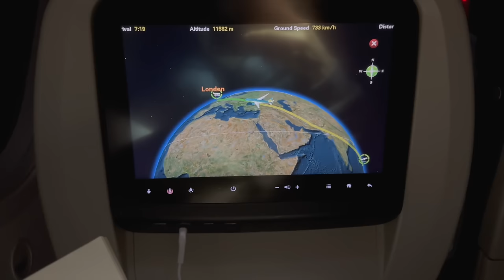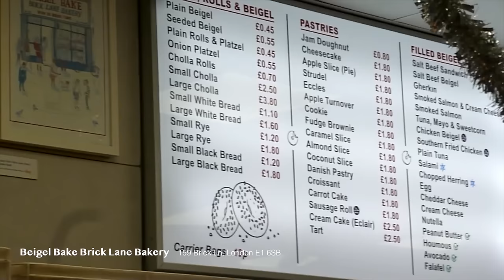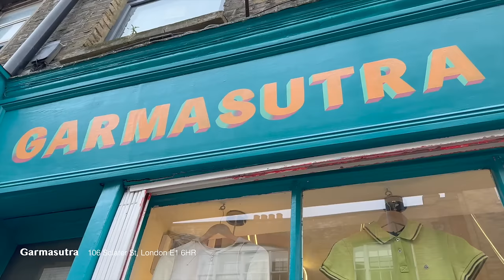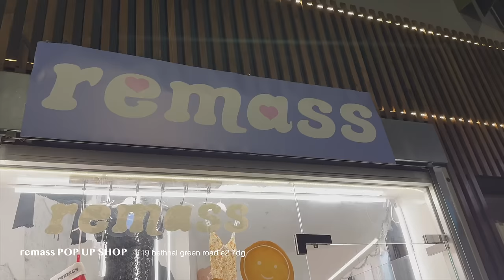【ロンドンVlog】念願の初ロンドン🇬🇧でクリスマスとお買い物🎄🛍️古着/カフェ/ブリックレーン London✍🏻ヨーロッパ旅行記#1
今回はヨーロッパ旅行記第一弾の
ロンドンでの2日間です🇬🇧❤️
ほんっっっっっっとうに念願のヨーロッパに行けて
幸せな旅でした、、🥹🤍

素敵な友達と素敵な日々を過ごして
とっても楽しい年末年始でした☺️🫶🏼

にしてもロンドンの街並みがとってもタイプ😍
ブリックレーン何時間でもいれちゃう！😂😂
全部のお洋服が可愛すぎて次行けた時は
もっとじーーーっくりいろんなところ回りたいなぁ🫣🩷